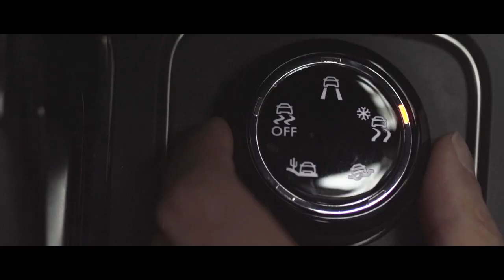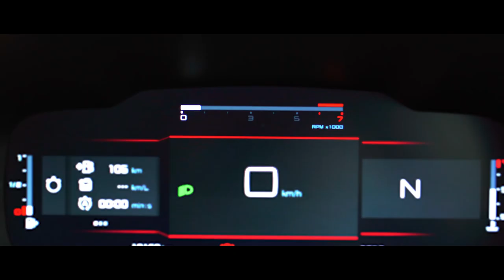Stories of Comfort - with Citroën C5 Aircross SUV (Part 1)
When you speak of motoring countries, many names come to mind. But, more often than not, France features down the list, and undeservedly so because France has a deep connection with motoring and its history. One of the first self-propelled vehicles was created in France, the fardier à vapeur, a steam-powered three-wheeled vehicle made by inventor Nicolas-Joseph Cugnot, in 1770. Through the 150-odd years of motoring, it has also been consistently at the forefront of automotive development, and one French manufacturer that really stands out is Citroën.
Although it came to the automobile market a bit late, Citroën was the first mass producer of cars in Europe. Since then it has produced a number of highly successful, and path-breaking models that have since gone on to have a cult following. The most notable being 2CV – a simple, fuel-efficient, roomy, cheap and highly capable utilitarian car.
The 2CV, or deux chevaux in French, meant 2 taxable horsepower (under the then prevailing French law). It was designed before the Second World War as the TPV (Toute Petite Voiture or the "Very Small Car") and was meant to get the large French rural population motorised. War intervened, but development did continue in peacetime. The design evolved a bit, and when it was finally launched in 1948, it was a commercial success. Post-War France had a new champion; the diminutive, utilitarian vehicle gave not only a recovering country hope but also proved itself around the world.
The 2CV would have fit India’s needs well for the time, but we were not one of the export markets. The few cars that did come in were either through diplomats or via Goa and Pondicherry, who were not part of the Indian Union at the time. In the case of the car featured here, it had a more unique journey. A traveller drove it down all the way from Europe, a testimony to its ruggedness and utility. He, however, abandoned it in India, and the car was subsequently auctioned off by the Government, and bought by prolific car collector and media magnate Viveck Goenka.
“As a classic car collector there are a few cars one must-have, and the 2CV is one of them”, says Goenka. The 2CV is one of five Citroëns in his collection, all coveted in their own right.
Having built up a sizeable collection, he also created a world-class facility to maintain and restore them.   “When we bought the car it was in terrible shape, having had a hard life and subsequently lying open to the elements. We had to do a full restoration on it, but left the rear fenders as they were modified by the previous owner for his trip,” says Goenka. Today it still runs as if new, its quirky dashboard-mounted gear shift takes getting used to. Its big windows make it feel larger than its petit size, and its innovative suspension setup, one that links both front and the rear together, soaks up even the roughest surface imperfections.
Interestingly, these are the same principles that Citroën continues to adopt today, and that is so evident in the flagship C5 Aircross, its first automobile in India. The SUV is, like all things French, designed with flair. It disguises its size well and stands out in this overcrowded SUV space just like a 2CV did. The subtle use of chrome and unique design elements ensure that it’s not mistaken for anything else. Inside, the designers have laid out the cabin in a thoughtful manner, with plenty of style to boot. The seats are some of the best on offer and their unique upholstery combination is eye-catching to say the least. A large glasshouse and sunroof give it an airy cabin, again, much like a 2CV.
The suspension is supple, and actually a stand-out element of this SUV not a statement even many premium SUVs can boast of. “It’s (ride) genuinely better than some of my other cars,” says Mr Goenka. If you had to describe it in one word, comfortable would be it. Powered by a 2-litre diesel mated to an 8-speed automatic, the SUV is also one of the smoothest drives you will get. Either in start-stop traffic or on the highway, the Aircross is designed to carry on like its ancestor – the 2Cv - was.
The 2CV was meant to put a nation on wheels by offering a car unlike anything that existed then. It more than met its brief. Likewise, more than 70 years later, the C5 Aircross does the same albeit in a slightly different way – it puts our aspirations on wheels, assuring us of the kind of comfort unlike anything else on our roads.